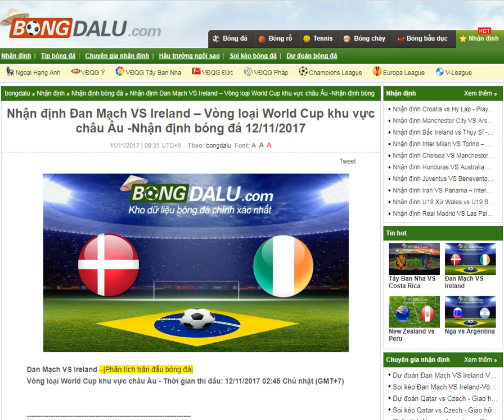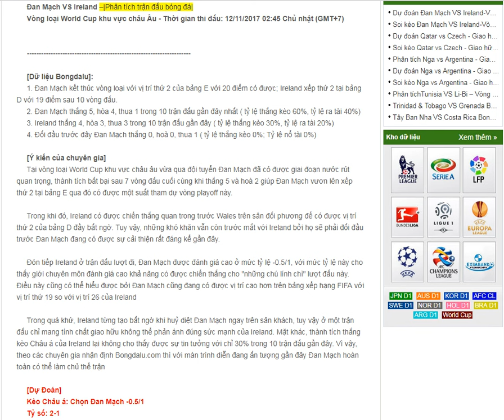Đan Mạch VS Ireland – Vòng loại World Cup khu vực châu Âu -Nhận định bóng đá 12/11/2017- Bong da lu